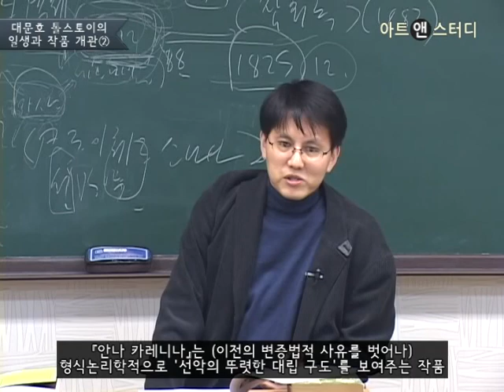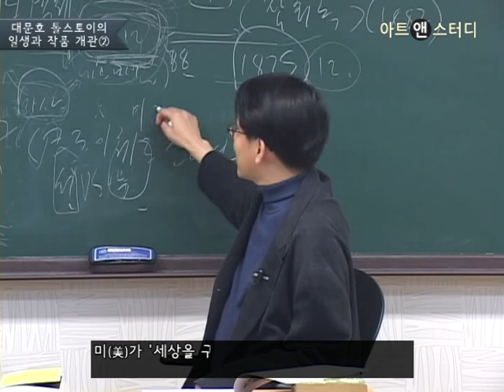톨스토이와 선악의 변증법- 이현우(서평가, 한림대 교수)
인류 문학사상 가장 위대한 소설가로 꼽히는 러시아의 문호 레프 톨스토이(Lev Nikolayevich Tolstoy, 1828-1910)의 작품세계에는 도덕성과 종교적 색채가 짙게 깔려있다. 톨스토이의 전·후기 작품에서 나타나는 선과 악의 대립구도가 어떠한 양상으로 달라지는지 함께 살펴본다.

관련강좌: 로쟈의 러시아 문학 기행 Ⅰ : 푸슈킨에서 체호프까지